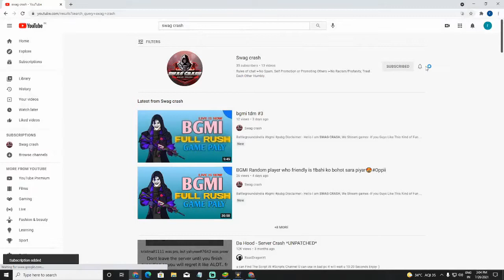tdm with new rendom player#12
Specs: GPU - GTX 1050ti
             CPU- RYZEN 5 3600
             RAM-16GB

Hope You will Also Join Our PGC GANG and Enjoy the content With us.